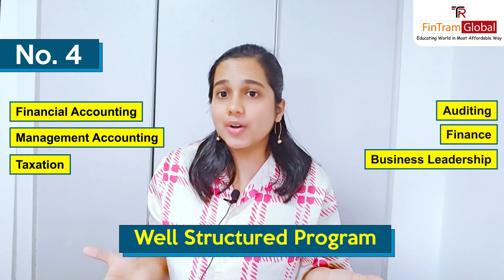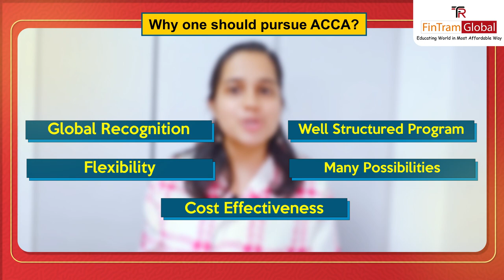Why ACCA is Trending ? Why Everyone Pursue ACCA for their Future Goals - Disha Chauhan ACCA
ACCA is one of the best choices for every individual who wants to pursue their dreams and work in Global MNCs like - KPMG, PWC, Delloite etc. In this video, we will tell you the top Benefits of ACCA  don't skip and watch till the End.